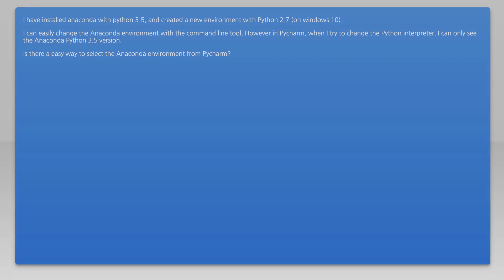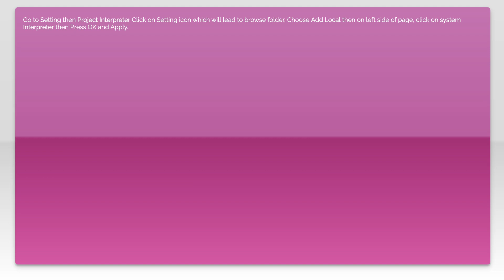How can I access different Anaconda environment from Pycharm (on Windows 10)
python: How can I access different Anaconda environment from Pycharm (on Windows 10)

Related to: python, pycharm, anaconda